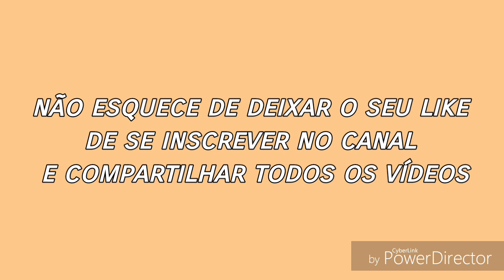O pior "VLOG" que você verá hoje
Um vlog muito aleatório em que eu não mostro quase nada, ou nada KKKKKKKK

Curte👍
Compartilha⤴️
Se inscreve ✍️
Seja feliz e me faça feliz!!!❤️❤️